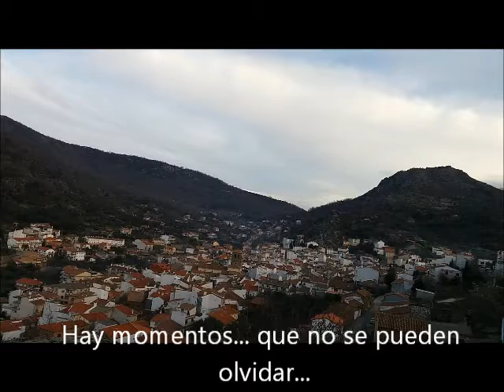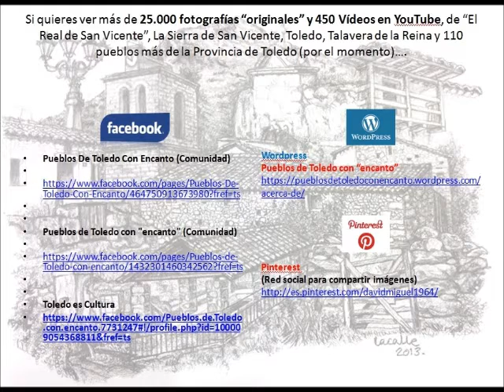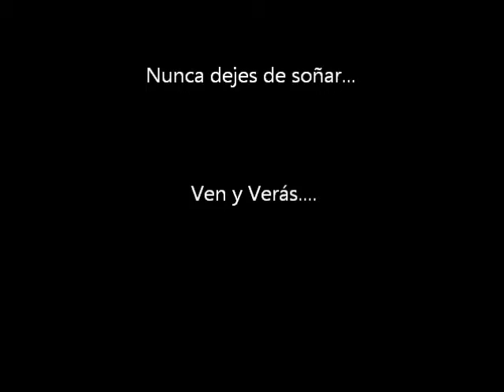El Real de San Vicente (Toledo) - Paisaje invernal (Programa "Framelapse")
Distintas tomas de vídeos en "El Real de San Vicente" (Toledo) y en la Sierra de San Vicente con el program "Framelapse" que hace pasar el tiempo deprisa... Paisajes con el frío del invierno...

TODOS LOS DATOS A FECHA
07/12/16

YouTube  (700 Vídeos subidos “originales”):
Canales:
- DAVID MIGUEL
- DAVID M.R.
- David M. Getafe
- David Miguel

(2.357 fotografías subidas)
Tableros:
- Pueblos de Toledo con “encanto”
- Provincia de Toldo

(344 fotografías subidas)
- Tableros:
- Imágenes imposibles
- Paisajes en la Provincia de Toledo
- Pueblos de la Provincia de Toledo
- Animales en libertad
- Reflejos en el agua
- Momentos únicos e irrepetibles

226.154

TOTAL FOTOGRAFÍAS SUBIDAS DE PUEBLOS DE LA PROVINCIA DE TOLEDO EN TODAS LAS REDES Y EN LOS “4 BLOGS CULTURALES” :

145.609

Nº 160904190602ldpe PARA MEJORA DE RECORD GUINNESS CON FECHA 04/09/16